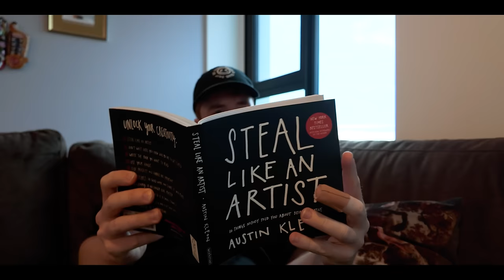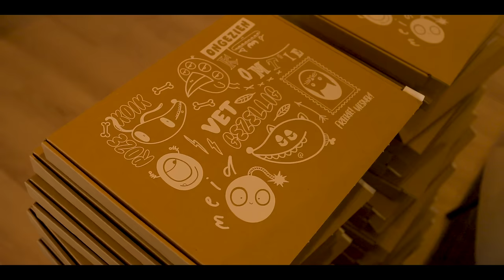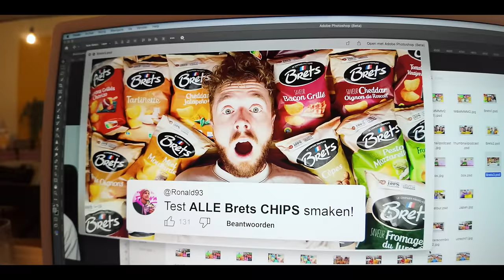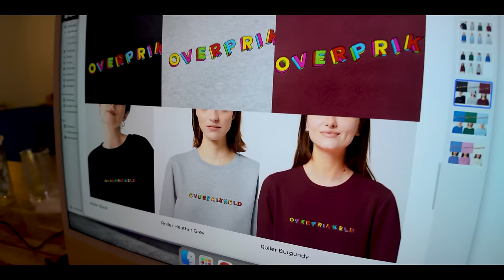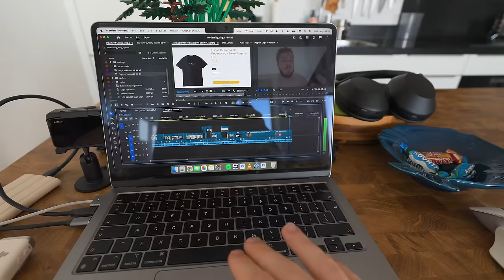Een KIJKJE in het LEVEN van YOUTUBER 80.000+ subs! 💸🫣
Bekijk mijn nieuwste video waarin ik je meeneem door een typische dag op kantoor als ZZP'er, gecombineerd met wat kluswerk! We beginnen met een introductie van de dag, gevolgd door mijn rit naar kantoor en een interessant verhaal over de nacht ervoor. Kijk mee terwijl ik pakketten inpak en persoonlijke bedankkaartjes schrijf, en krijg een update over de status van deze zendingen.

In de video vertel ik ook over mijn recente ervaring bij de slager in Leidschendam en hoe het autorijden deze dag verliep. We hebben het over de laatste bioscoopbezoeken, en ik laat je zien hoe ik mijn pakketten verwerk en verzend.

Verder bespreek ik YouTube-thumbnails, video-inkomsten en de verschillen tussen vlogs en foodvideo’s. Ontdek de nieuwste collecties en ontwerpen voor mijn shop en krijg een kijkje in de planning van deze projecten.

Aan het einde van de werkdag deel ik wat interacties en grappen, gevolgd door een persoonlijk verhaal over een ongeluk en trauma. Zie hoe ik nieuwe lampen voor mijn huis installeer, inclusief enkele installatieproblemen en het eindresultaat.

Tot slot introduceer ik CHATGPT 4o, demonstreer hoe het werkt, en sluit de video af. Mis deze boeiende kijkervaring niet!

Hoofdstukken:
00:00:00 - Introductie en dagplanning
00:00:45 - Interessant nachtverhaal
00:01:50 - Op weg naar kantoor
00:02:25 - Bestellingen inpakken
00:03:54 - Lunchpauze
00:04:10 - Vlog bewerken en autorijden
00:05:17 - Introductie en gesprek over eten
00:06:05 - Pakketten verzenden
00:07:20 - Crackers proeven en YouTube thumbnails
00:07:55 - Discussie over video-inkomsten
00:08:37 - Nieuwe producten en collecties
00:09:46 - Stickers en uitbreiding van de shop
00:11:04 - Afsluiting en naar huis
00:15:36 - Film kijken en ChatGPT
00:18:07 - Afsluiting

Podcast luisteren? 🎧